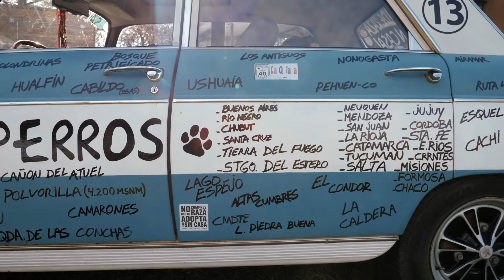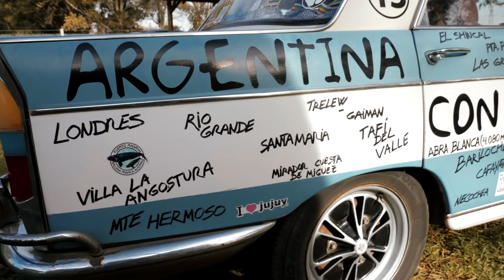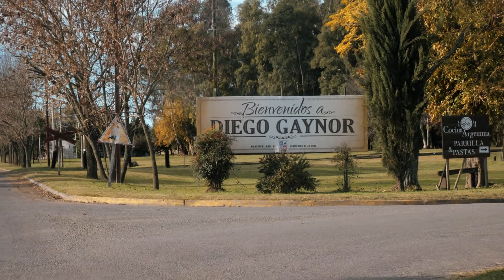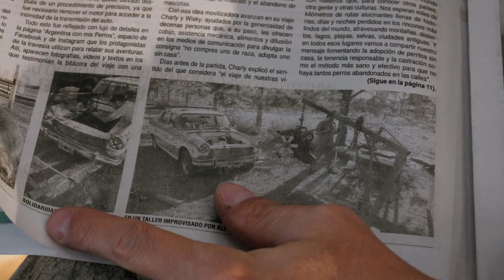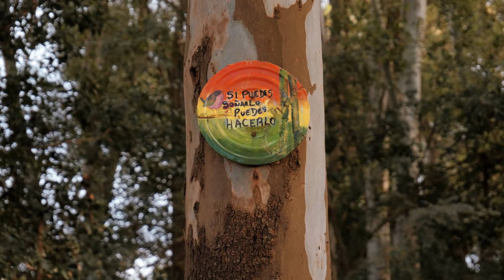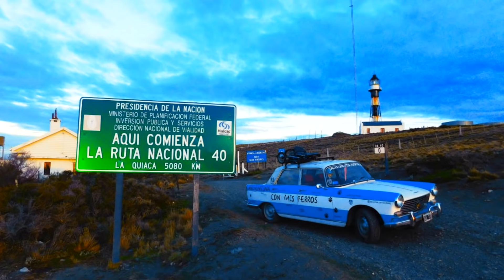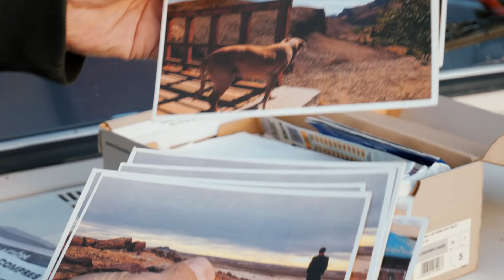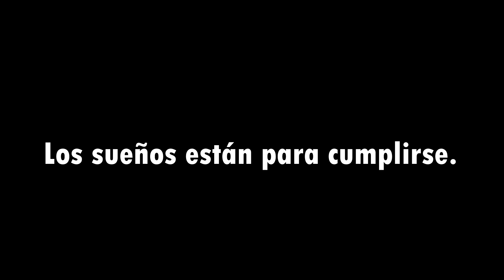DIO la VUELTA a ARGENTINA en un PEUGEOT 404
Lo que fue una terrible coincidencia de encontrarnos de casualidad en una panadería, a la que no suelo ir, terminó en una linda amistad.